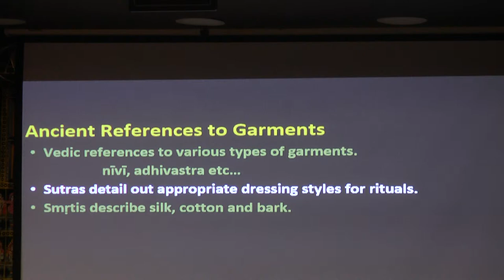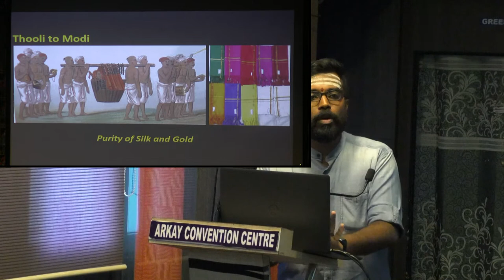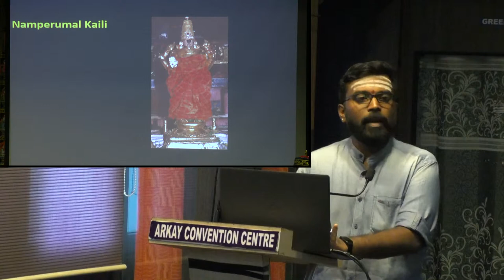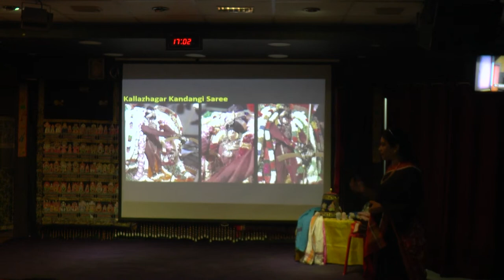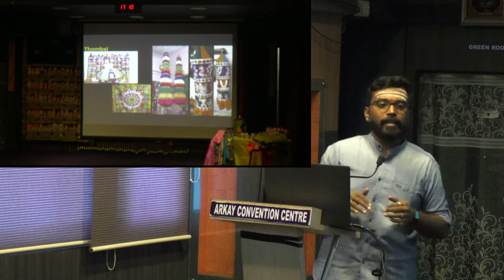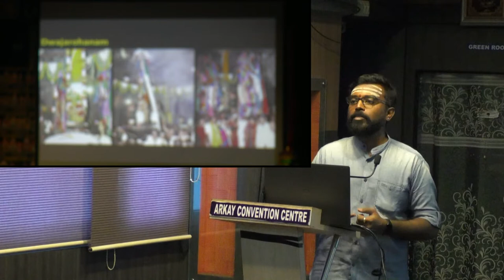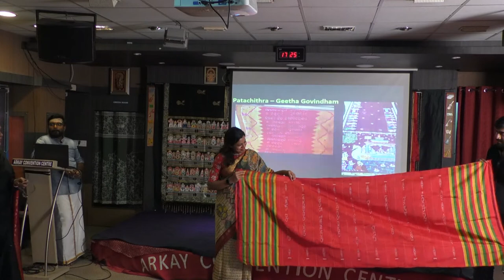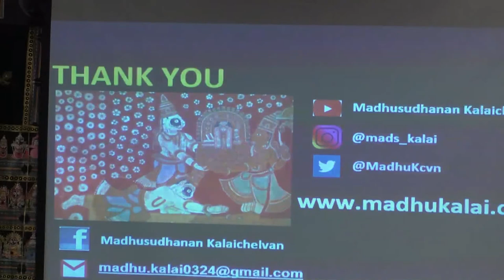Sacred Textiles -Madhushudhanan Kaliselvan and Sreemathy Mohan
Sunday, 13th Nov 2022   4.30pm
Sacred Textiles
MadhushudhananKaliselvan and Sreemathy Mohan
Textiles represent the great tradition that we use in our temples
and in our day-to-day life . Let us have a look at the history and see sample samples too.